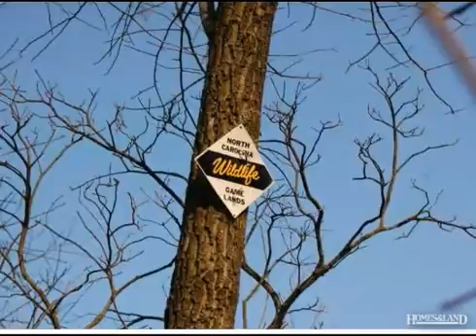$40,000 in THURMOND 28683. Call Lou Jewell ALC